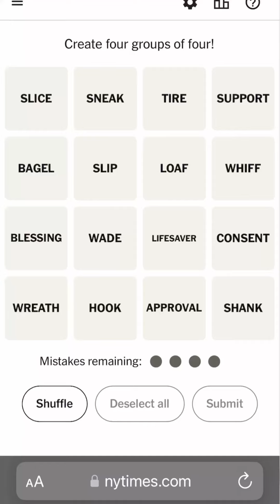Connections August 26th, 2024